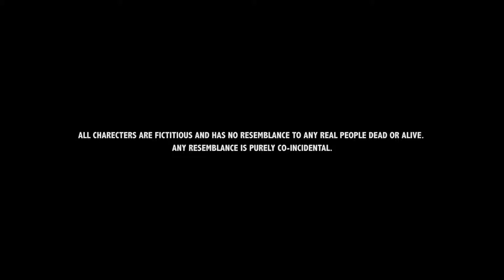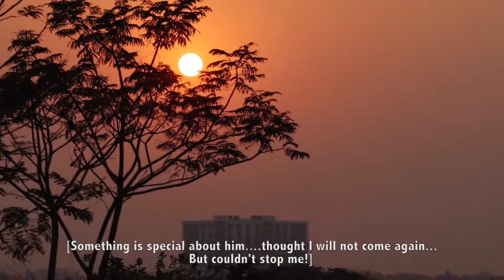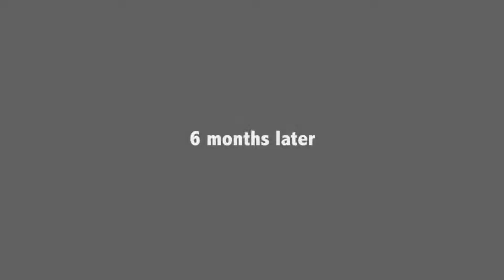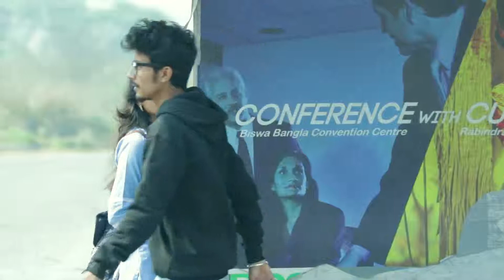Oppekhay ¦¦ Short Film | Trishnendu Dasgupta | Binodan Plus | bangla short film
Directed By: Trishnendu Dasgupta
Cast: Kheyali Biswal
Ast.Director: Raunaq Mukherjee
Producer: Chayachobiwala & Moving Image Entertainment || YoBangla ||

A superb effort in this film and you would surely appreciate the artform.
best cinematography,
Bangla webseries